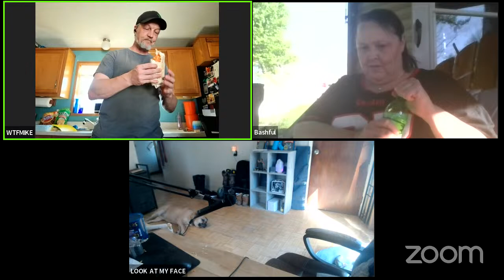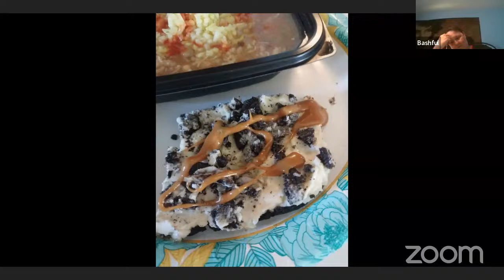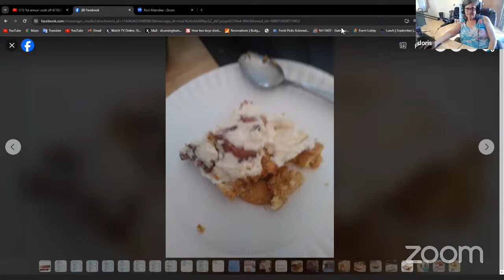1st annual cook off 4/13/24 Prison Food